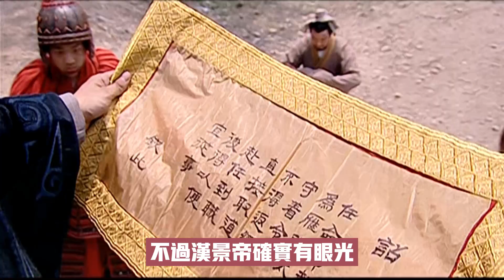漢武帝原名叫“劉彘”|劉徹靠兩個女人上位|漢武帝與竇太後祖孫鬥法|道家與儒家的碰撞|從默默無聞到一代雄君|漢朝歷史|中國歷史|古代中國歷史故事|中國歷史原來是這樣的|歷史愛好者|學習歷史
從這期視頻開始，要進入到關於漢武帝的一個專題了。漢武帝作為歷史非常有名的一代雄君，他的登基之路並不是一帆風順的，他的原名也不叫劉徹，而是叫劉彘，也就是小豬的意思。從起名可以看出來，劉徹出生時並不受寵，只是一個默默無聞的皇子，就是這樣一個不受寵的皇子，怎麼一步步走向雄君的道路呢？這期視頻講的就是漢武帝劉徹怎麼從毫無存在感的皇子到被立為太子，登基後又是如何與竇太後鬥法，並徹底打敗竇太後的。